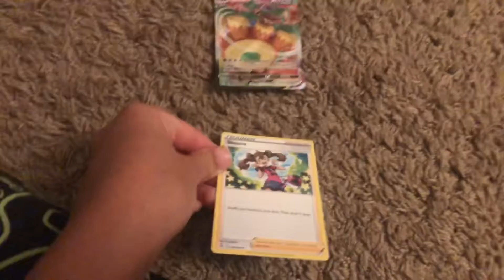Pokémon: Faint Of Heart Episode 3: Curse Of Ho-Oh Trailer (Coming February 2nd)